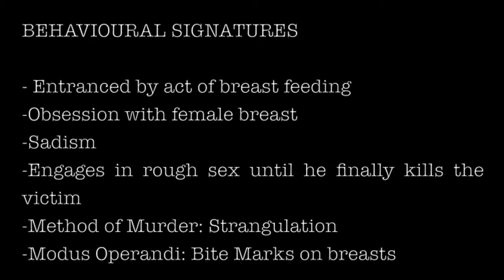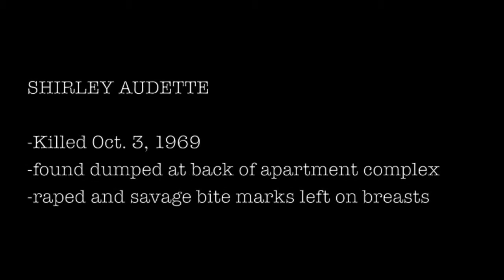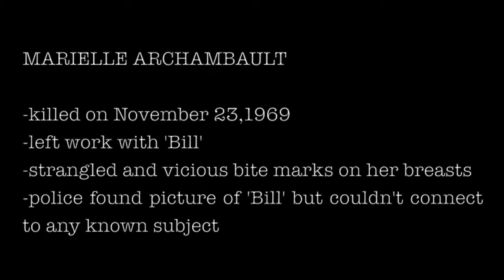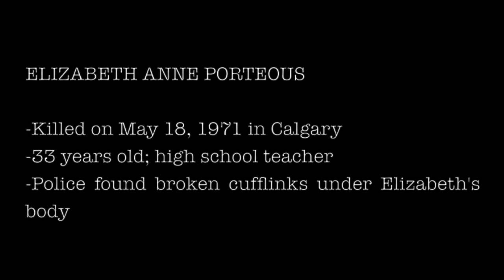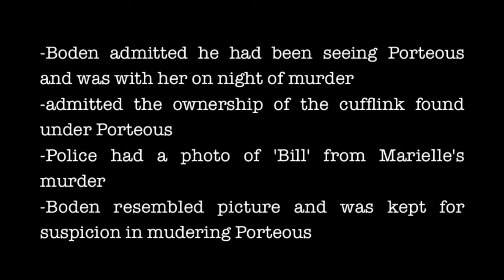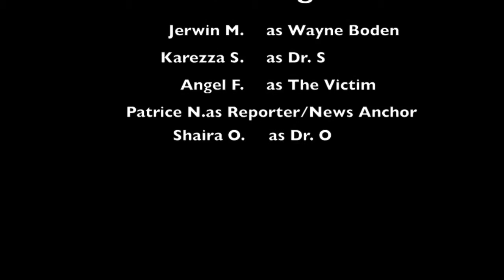Wayne Boden (Serial Killer)- Final Project in Psych 30